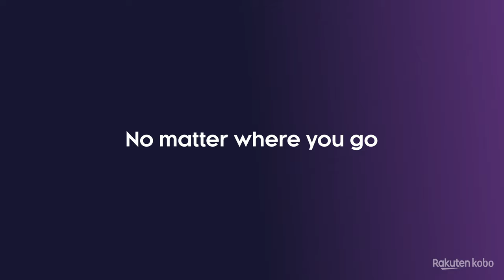Kobo Nia - Love the way you read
Escape into a story, learn something new, and remember why reading is fun. Kobo Nia’s a big deal in a small package: you can carry up to 6,000 eBooks with its 8GB of storage. Bask in the sun with your favourite read on its glare-free 6” touchscreen, or snuggle up with a bedtime story thanks to adjustable ComfortLight. Read as much as you’d like with Kobo Nia’s long battery life, where a single charge can last for weeks*. And when you’re ready for your next read, the Kobo eBookstore is open 24/7 right on your eReader. Love the way you read with Kobo Nia.
*Dependent on individual usage.